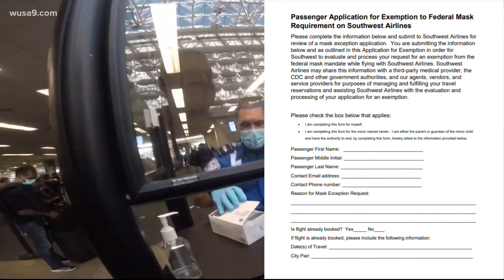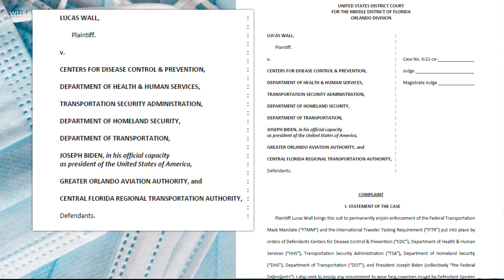DC man sues CDC, TSA and Biden after being turned away from a flight for not wearing mask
A man is suing the Transportation Security Administration (T.S.A.), Centers for Disease Control and Prevention (C.D.C.) and President Joe Biden after being turned away from a flight because he was not wearing a mask.

But Lucas Wall, who lives in Washington D.C., said he wasn't wearing one because of a medical condition. Wall said he suffers from generalized anxiety disorder and covering his face would cause him to hyperventilate.

"I believe it's an infringement on my civil liberties to have to block my breathing and put me into a very uncomfortable situation that triggers a panic attack," Wall said.

Wall said he booked the flight from Orlando to Fort Lauderdale through Southwest Airlines on May 31, 2021. He said he immediately submitted the airline's medical exemption form to be able to fly mask-less.

But Southwest denied Wall's request, saying he needed to submit it seven days in advance.

But Wall had booked the flight only two days before takeoff.